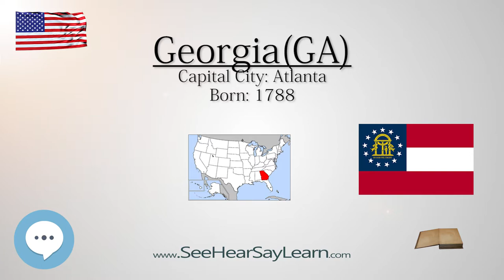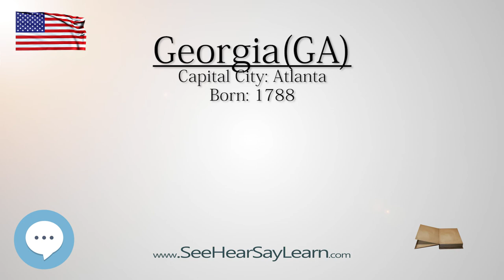GEORGIA - The 4th State of America | EYNTK about The States & Territories ❤️🌎🔊✅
We're digging deep into the ins and out of the state of GEORGIA!
This video series is something special. We're fully delving into all things everything and all things about the history of the various states and territories of the United States!!!